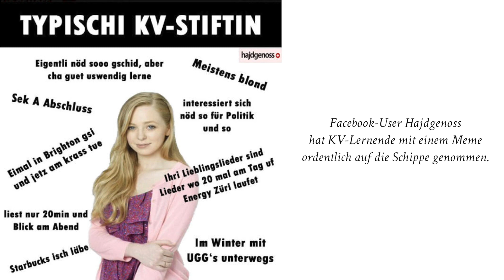KV Meme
Typisch KV-Stift: Was sagen die KV-Lernenden zu den Vorurteilen?
Umfrage bei den KV-Lernenden der KV Zürich Business School Grundbildung